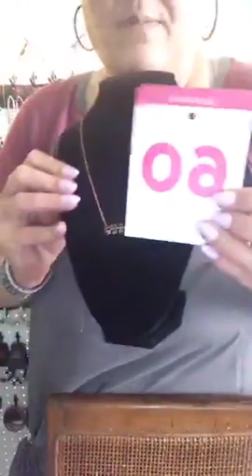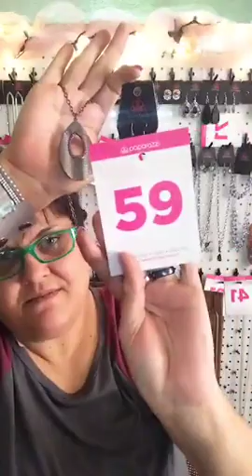Paparazzi Lives Part 1